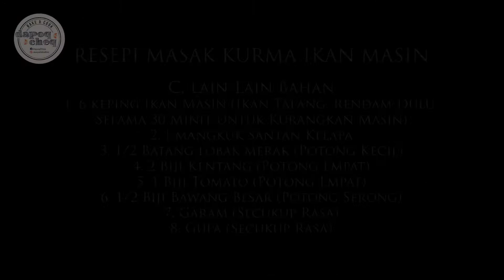RESEPI MASAK KURMA IKAN MASIN | KONGSI RESEPI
Assalamualaikum.

Masak Kurma Ikan Masin ni memang gulai popular kat Perlih. Salah satu lauk kenduri yang wajib ada.

Senang jer nak masak, straight forward, tapi jangan lupa rendam dulu ikan masin tu ya.

Mekasih